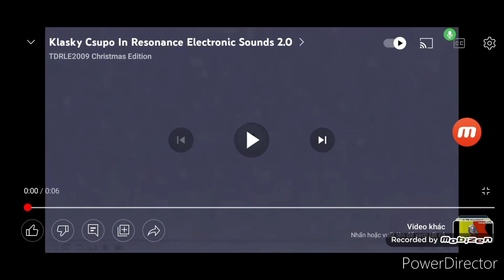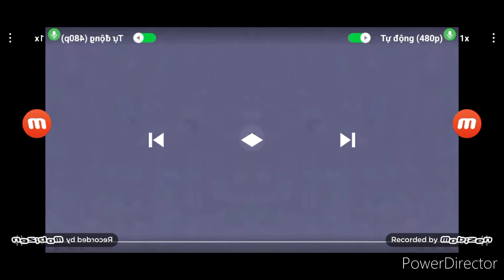Klasky Csupo in Resonance Electronic Sounds 2.0 Effects (List Of Effects In Description)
List Of Effects:
1.Normal
2. Luig Group
3. I KILLED X
4. Diamond Major
5. Cute X
6. Mari Group
7. Freshing Equalizer
8. G Major 1
9. Too Ruins Tree
10. Not Scary
11. Low Voice
12. Slow Voice
13. Confusion
14. Mirrored And Slow